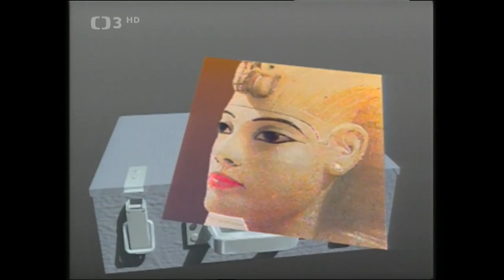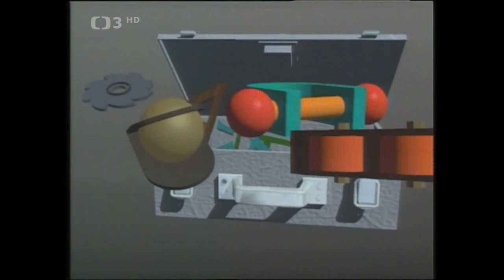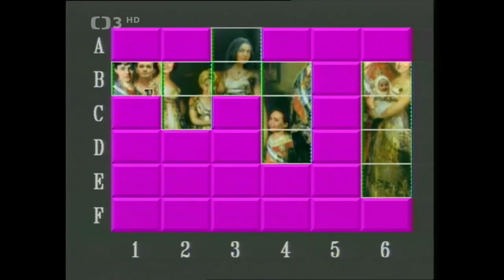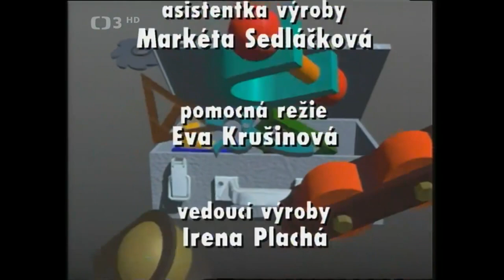Kufr - Uvádějí Pavel Zedníček a Aleš Ulm (1993)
✂︎ Méně pravidel, ale o to více humoru přináší populární soutěžní pořad (1993). Uvádějí Pavel Zedníček a Aleš Ulm. Dále účinkují: N. Konvalinková, J. Paulová, M. Dvorská, M. Steinmasslová, J. Zelenková, L. Zedníčková, M. Moravec, J. Šťastný, M. Zounar, F. Havlík, J. Knot a řada dalších osobností. Scénář A. Ulm. Kamera J. Osten. Režie J. Bonaventura
Dnes uvidíte speciální silvestrovské vydání Kufru, ve kterém soutěží všichni vítězové i poražení předchozích dílů.